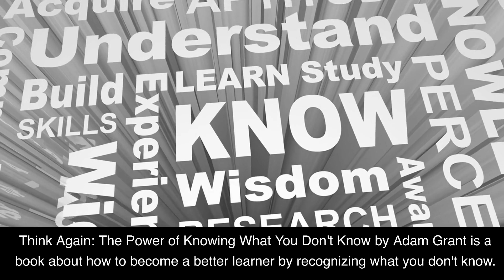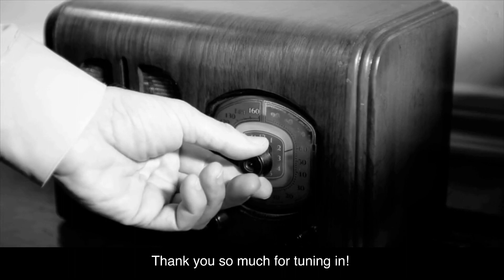Think Again by Adam Grant 2-Minute Book Summary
I love coffee! In this two minute summary video, I'm discussing the book Think Again: The Power of Knowing What You Don't Know by Adam Grant. Adam Grant is a professor at the Wharton School of the University of Pennsylvania and the book is all about how to make better decisions by embracing uncertainty and changing your own mind. In the book, Grant shows how to accept the unknown and get comfortable with saying "I don't know". He also explains why some people are more willing to change their minds than others and how to become more open-minded. So if you're looking for an interesting read that will help you become more confident in your decision-making skills, then this book is for you!